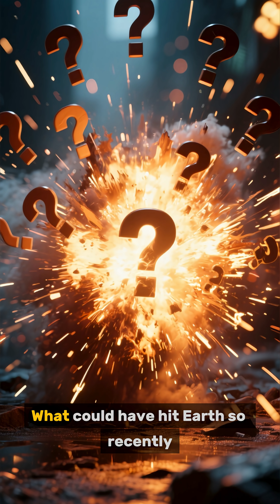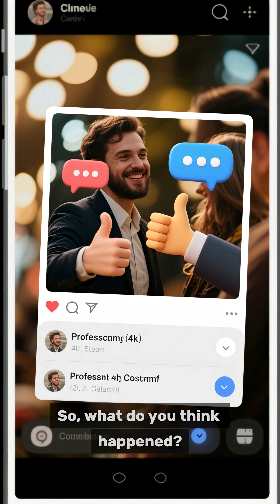Largest Crater on Earth Was Just Found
A perfectly preserved crater in southern China is rewriting everything we thought we knew about meteor impacts.
The Jinlin Crater, 900 meters wide and only 11,000 years old, might be the largest modern impact ever found —
and no one knows what hit Earth that day.

Follow Forbidden Science for real mysteries hidden in plain sight.